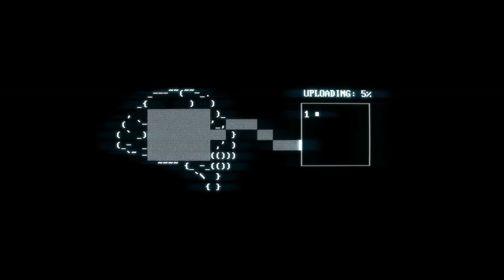SUPERHOT Ending Gameplay Walkthrough Part 4 (Full Game) Part 4 HD